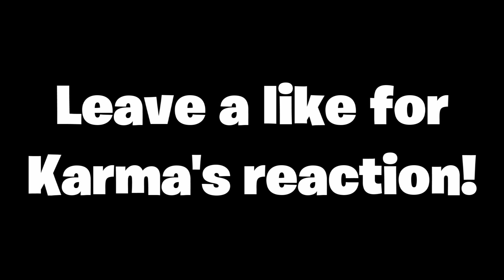How To Get A "TACTICAL NUKE" In MODERN WARFARE!! MODERN WARFARE TACTICAL NUKE GAMEPLAY!! (COD MW)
MODERN WARFARE "TACTICAL NUKE" GAMEPLAY!! WORLD'S FIRST TACTICAL NUKE ON COD MODERN WARFARE!

In this video I showcase the new tactical nuke in modern warfare!

► Which gun should I use next? Hit 👍 "LIKE" 👍 for more!
► How to get MOD!
• DON’T ask for it!
• Be a positive and helpful person!
• Be as active as you possibly can!
► My BEST gameplays:
► The equipment I use!

Video uploaded & owned by TheGIBBYNATR.